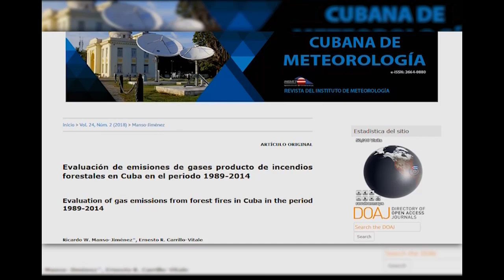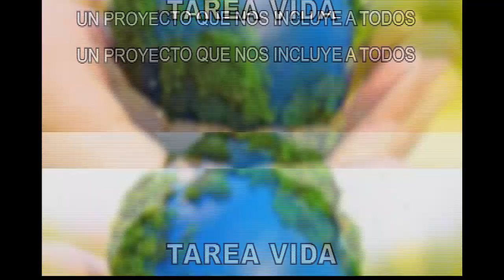Incendios forestales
Acerca de la situación en Cienfuegos con la prevención, incidencia, así como disposiciones del CITMA referente a los incendios forestales, trató la revista informativa Impacto, del Telecentro Perlavisión, en Cienfuegos.